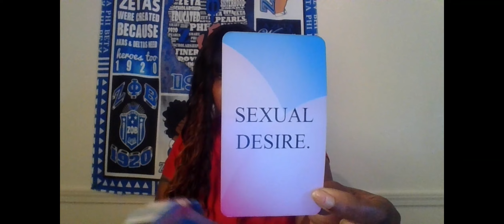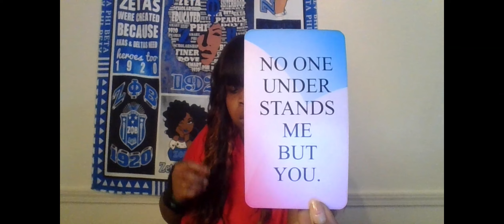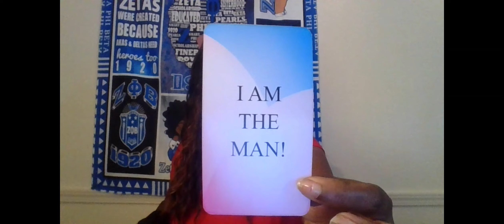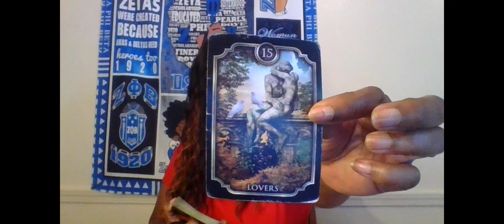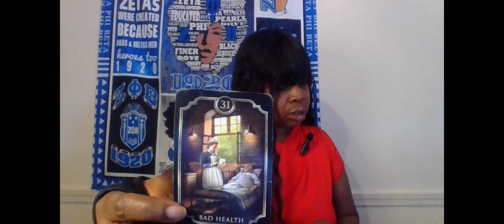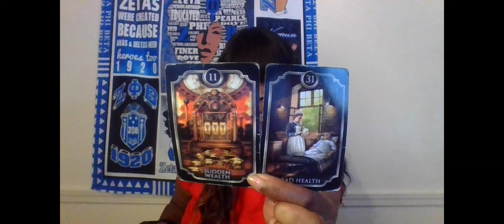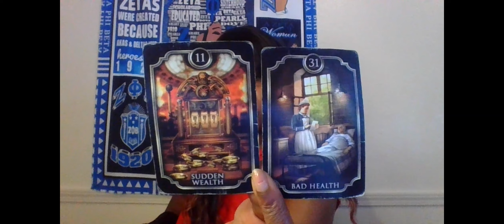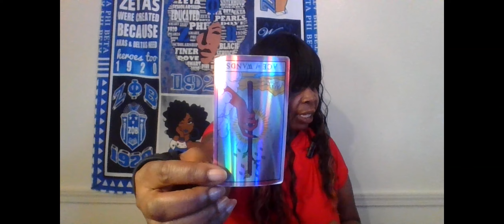SCORPIO THIS PERSON HOPES YOU'LL LET THEM DO SOME FREAKY THANGS TO YA AFTER THEY CONFESS THE TRUTH